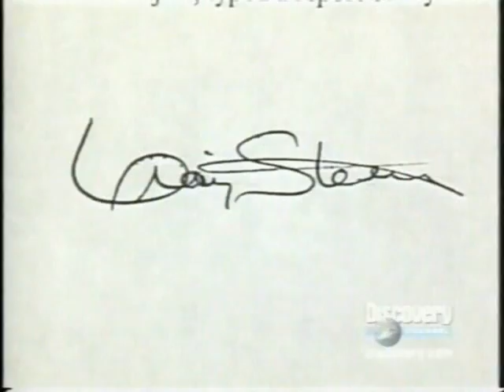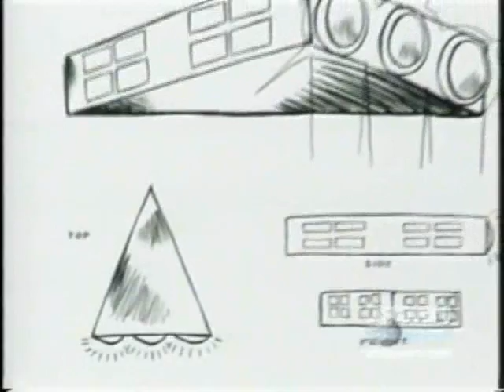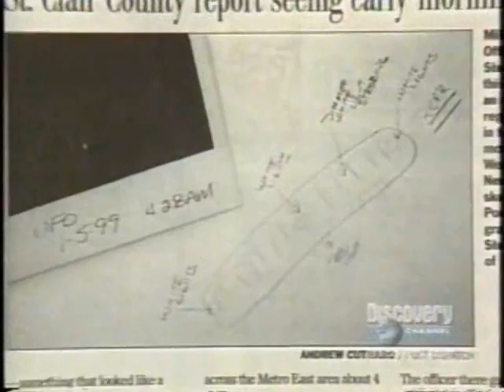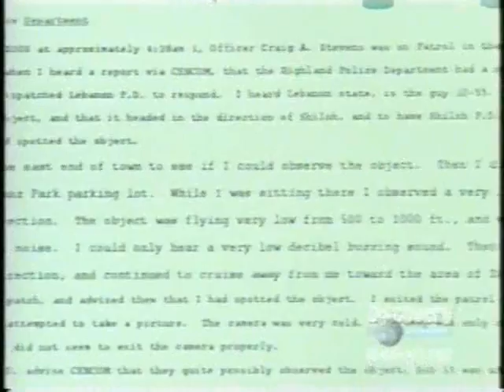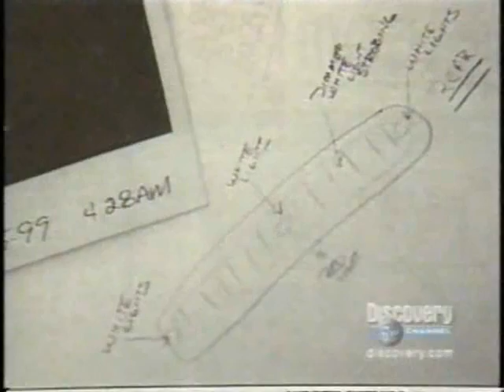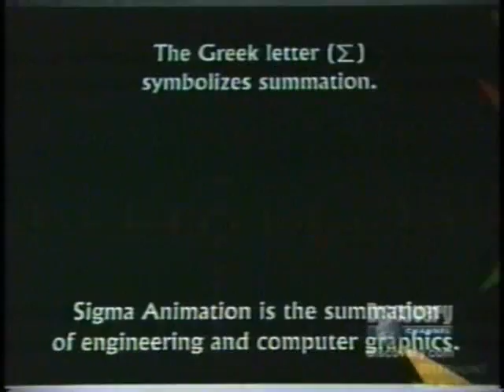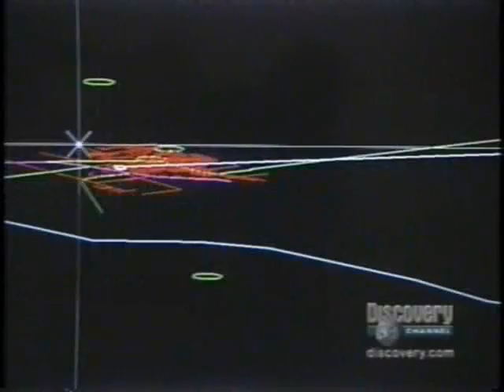UFO Over Southern Illinois - Part 2 of 5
This is one of the few UFO movies you'll ever see that's actually worth watching. Several police officers called in a report on it and one even snapped a photo (albeit a very bad Polaroid). NO ONE IS SUGGESTING THAT THIS IS AN EXTRATERRESTRIAL SPACE CRAFT! I'm from this area and everyone here assumes it was some kind of military or experimental aircraft. Boeing flies experimental aircraft here at night all the time.

The interest in this video lies in the fact that someone has invented an aircraft that can both hover and accelerate at great speeds, and it can do so in near silence. Everyone in this video (which includes the testimonies of several eye witness police officers from several counties) claimed that what they saw was as thick as a 2 story building and about as long as a football field. Whatever we've got out there now seems to be an amazing achievement in aeronautical engineering. We'll probably find out all about in a few years, but right now it's fun to speculate.